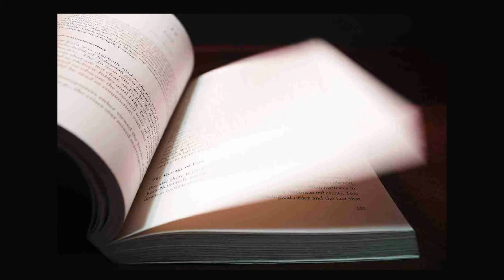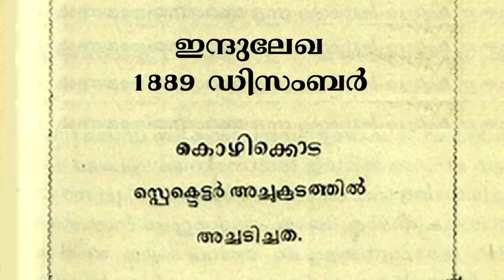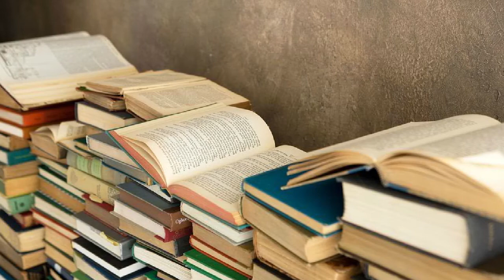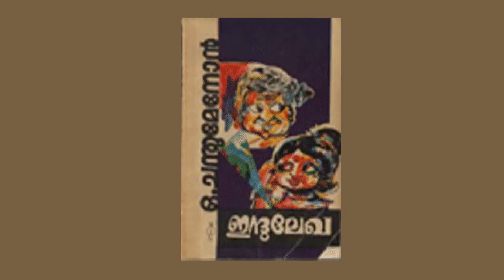PAADAM 06 O CHANDHU MENON